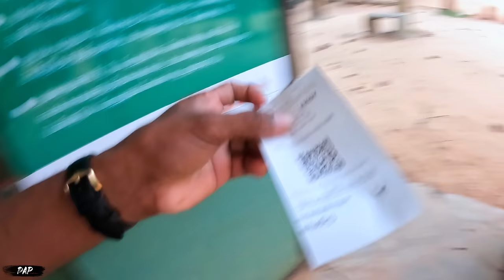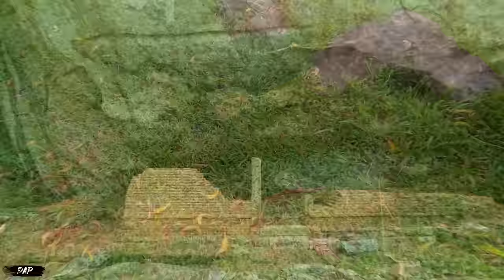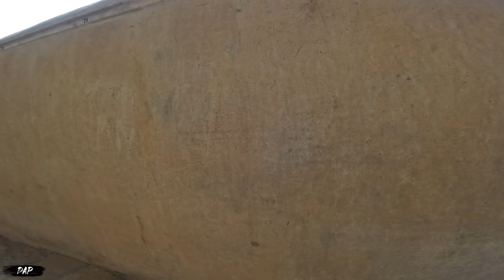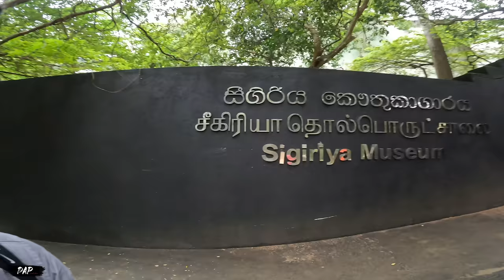Road trip to sigiriya & Trincomalee with Mother | Trip to Remember| සීගිරියේ පුරාවෘත්තය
සීගිරිය ගැන කියැවුනු සහ ලියැවුණු පුරාවෘත්තයන් සොයා ගිය සුන්දර චාරිකාවේ රූප රචනාව